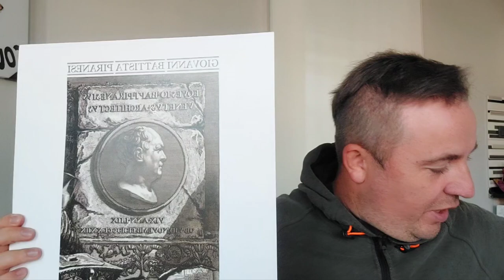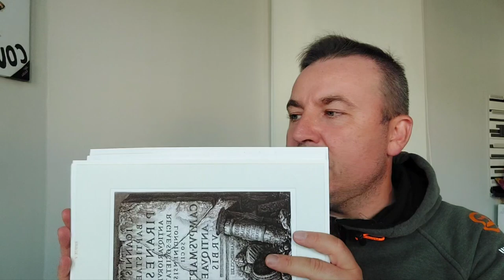‼️НАХОДКА за Баальбеком‼️ЗАБУДЬТЕ ВСЁ, ЧТО ЗНАЛИ ОБ АНТИЧНЫХ ХРАМАХ‼️ ТАЙНЫЕ ХОДЫ И ПОДЗЕМЕЛЬЯ‼️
ДРУЗЬЯ, ПОДДЕРЖИТЕ НАС И ПОДАРИТЕ СЕБЕ альбом гравюр и ПИРАНЕЗИ-КАЛЕНДАРЬ на 2023 год с гравюрами Джанбаттиста в превосходном качестве В ЭЛЕКТРОННОЙ ВЕРСИИ для распечатки.
 В комплект входит (файлы):
🎄Календарь на холодильник на 12 месяцев - 1 лист
🎄Обложка-портрет Дж.Бат.Пиранези - 1 лист
🎄Календарь по месяцам - 12 листов.

Вам останется распечатать и скрепить их в ближайшем копицентре в удобном формате (меньшем или большем).
Просим на поддержку проекта 1000 р.

Можно приобрести полный комплект "Альбом + Календари" за 1500 р.

Ваша поддержка - это наши новые удивительные находки! Поддержите нас и пригласите Джованни Баттиста Пиранези в свой дом и в дома Ваших друзей🎄🎄🎄🎄С наступающим!